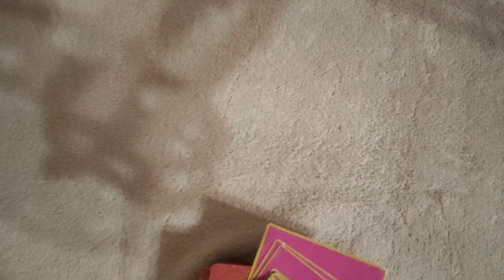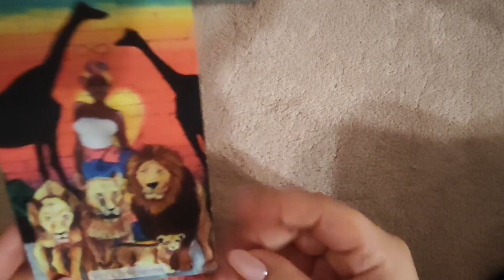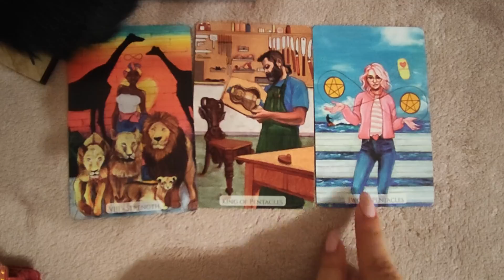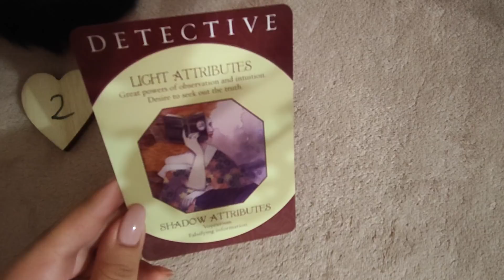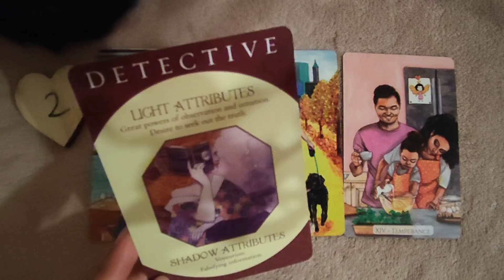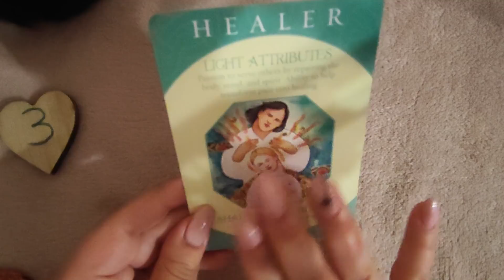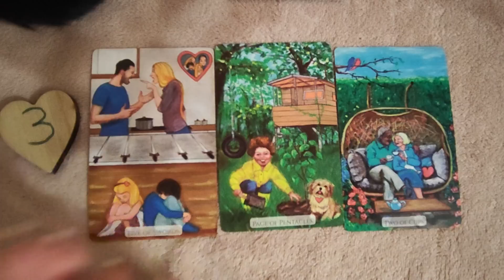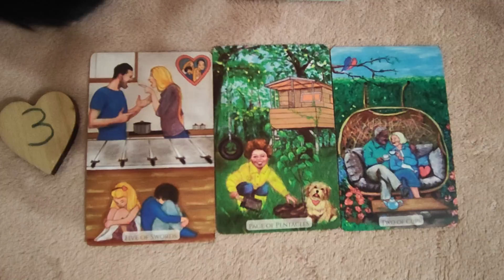🤯 💥 3 Ganduri pe care le are el/ea in legatura cu tine 💥🤯 - Alege o carte